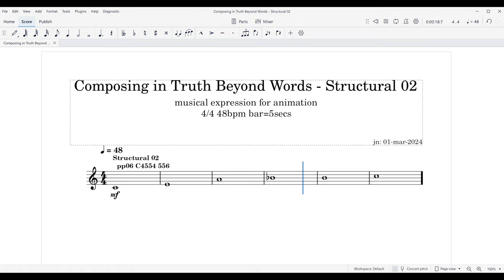ANIMATION TEXTURE Structural 02 pp06 C4554 556